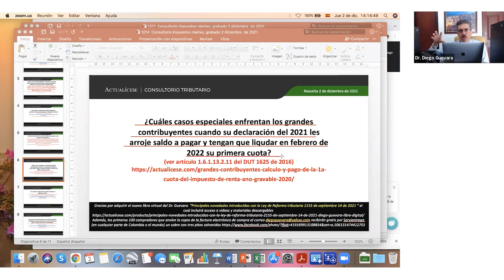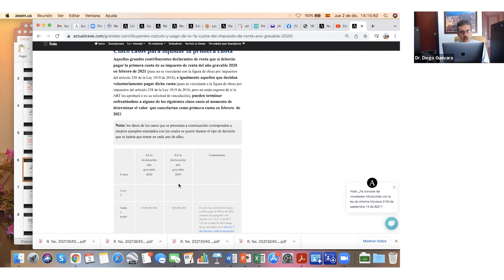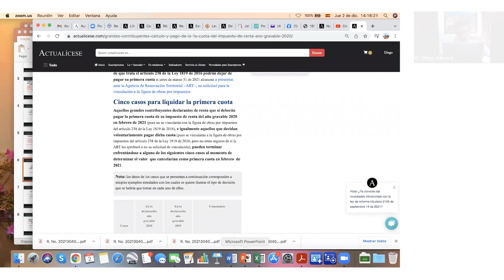Primera cuota en renta de grandes contribuyentes con saldo a pagar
¿Cuáles casos especiales enfrentarán los grandes contribuyentes cuando su declaración del 2021 les arroje saldo a pagar y tengan que liquidar en febrero de 2022 su primera cuota?

En Actualícese encontrarás de manera frecuente consultorios, tutoriales, charlas, webinars y tips elaborados con los principales expertos del país en lo concerniente al tema de los grandes contribuyentes.